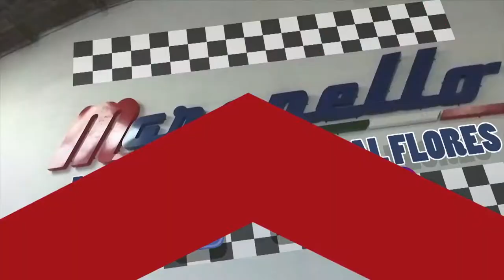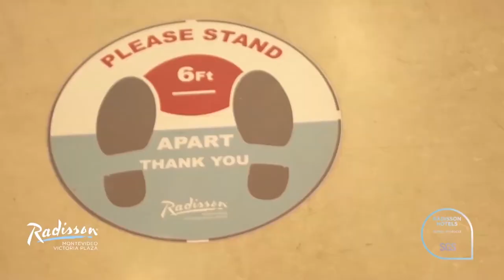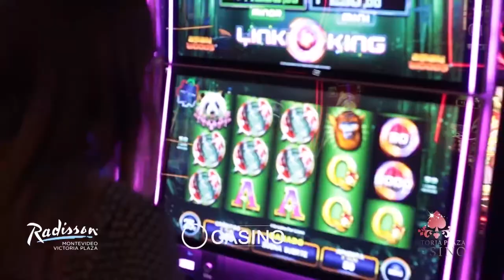El Descubrimiento Resort Turístico Canelones Uruguay Imperdible TV Show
Diego y Franco visitan Canelones es una ciudad uruguaya, capital y centro administrativo del departamento de Canelones y municipio homónimo. Cuenta con una población de 19 865 habitantes, llegando a alcanzar los 27.338 habitantes el área de influencia de la ciudad que forma el Municipio de Canelones.